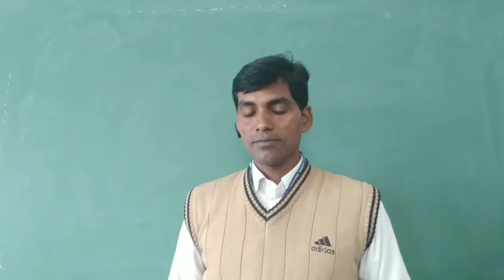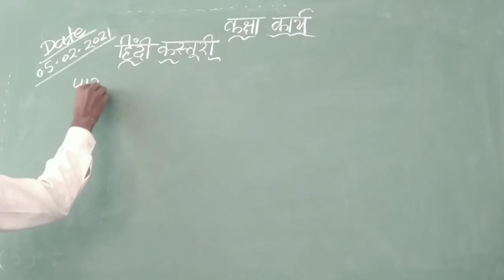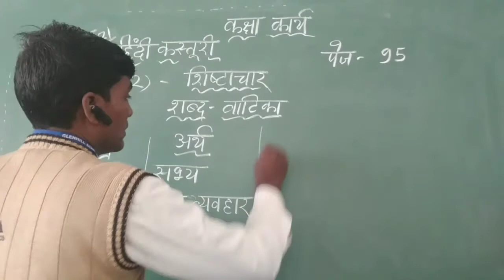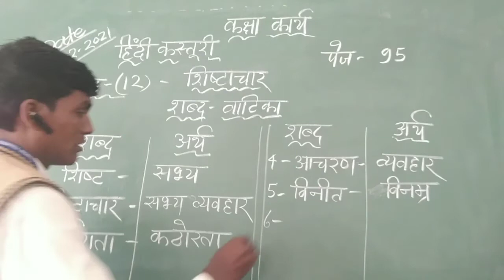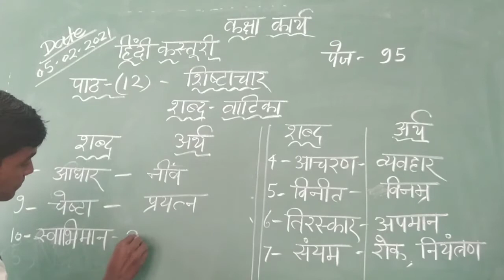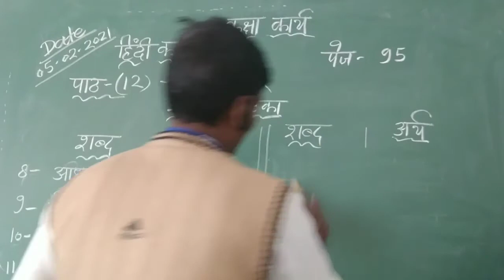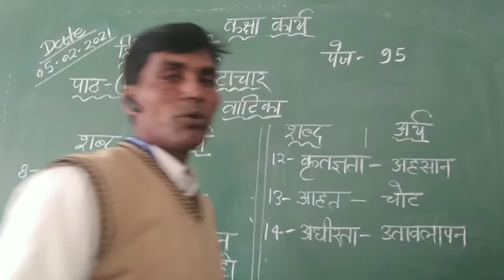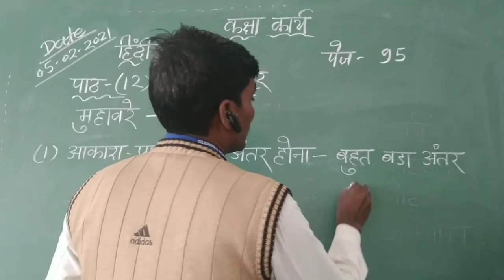Hindi Reader chapter number 12(part 2).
bhasha Gyan (05/02/21).